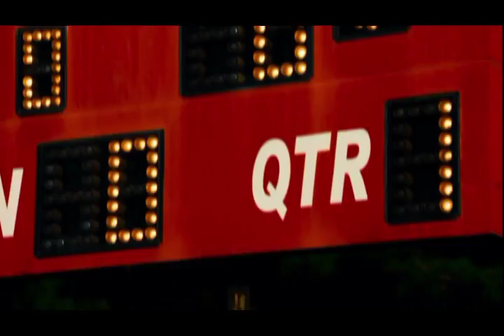Game On Summer camp 2018 slideshow Video by Dj X Korpion, X KORPION NTERTAINMENT AND EVENTS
Game On Summer Camp 2018 slideshow Video by Dj X Korpion. X KORPION NTERTAINMENT AND EVENTS do not own the rights of any music or video clips used on this video. The only purpose its to  enjoy it as memories about our kids at church and for the glory of God.